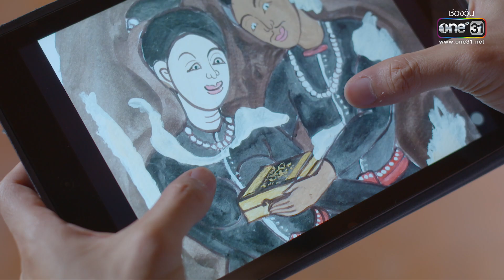ภาพวาดบนผนังซ่อนวิธีหลุดพ้นจากผีดิบ! | HIGHLIGHT ภูตพิศวาส EP.11 | 2 ก.พ. 66 | one31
ห้ามพลาดชมเรื่องราวลี้ลับชวนค้นหานี้ได้ใน ละคร ภูตพิศวาส ทุกวันจันทร์-ศุกร์ เวลา 08:00 น. ทาง

รับชมละคร ภูตพิศวาส ดู ละครย้อนหลัง ทุกตอนที่...
• แอปพลิเคชั่น one31 ดาวน์โหลด

“ภูตพิศวาส”  เรื่องราวของ มารุต (ธนภัทร  กาวิละ) ไฮไซหนุ่ม ที่ต้องการผลิตน้ำหอมตัวใหม่ที่สกัดจาก ดอกจันทร์หอม พันธ์ไม้หายาก ทำให้มารุตต้องเดินทางไปที่หมู่บ้านจันทร์หอม เพราะที่นั่นเป็นที่เดียวที่มีต้นจันทร์หอมปลูกอยู่ แต่ระหว่างทางนั้นมารุตได้พบ “สระแสงจันทร์” สระน้ำสีนวลลอองามราวสรวงสวรรค์ พร้อมกับ ดาว (อัญชสา  มงคลสมัย) สาวสวยราวกับนางฟ้าที่นั่งทอดสะพานอยู่ใต้แสงจันทร์ ทำให้มารุตตกตะลึงในความงามราวกับโดนมนต์สะกด โดยหารู้ไม่ว่าแท้จริงแล้วเธอคือ...ภูตสาวที่กำลังออกล่าเหยื่อ!!

ธนภัทร  กาวิละ     รับบท    มารุต
อัญชสา  มงคลสมัย     รับบท    ดาว
สาวิกา  ไชยเดช     รับบท    แสร์
ดอม  เหตระกูล     รับบท    อิน
นภัสกร  มิตรธีรโรจน์     รับบท    นายใหญ่
พิมพ์พรรณ  ชลายนคุปต์    รับบท    นายหญิง
จารุณี  สุขสวัสดิ์     รับบท    มณี
ภูธฤทธิ์  พรหมบันดาล     รับบท    ครูสิงห์
กชกร  แข็งขัน      รับบท    แพท
พลภัคค์  วัชรพงศ์หิรัญ     รับบท    ประพาส
ธนโชติ  กุสุมรสนานนท์    รับบท    มนัส
อนุภาษ  เหลืองสดใส     รับบท    ผู้กองวัยวุฒิ
พิชยา  ทิพพาละ     รับบท    พิณ